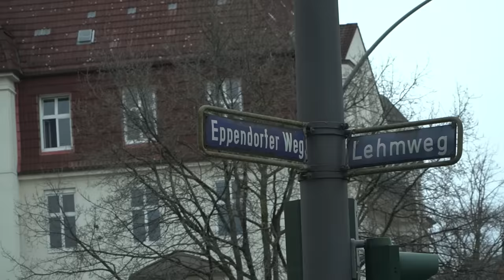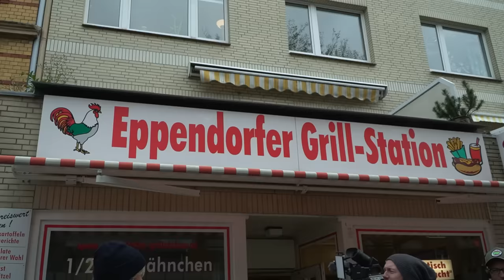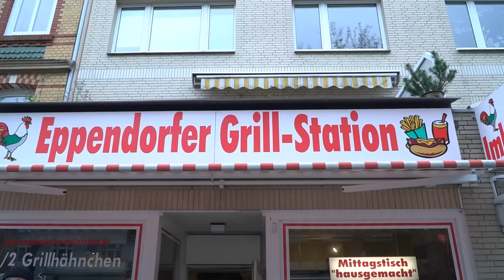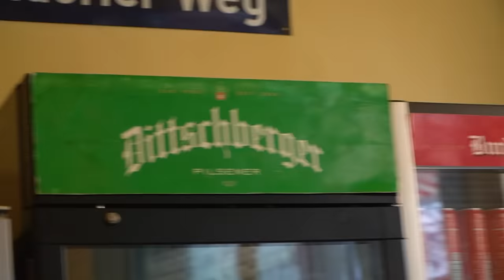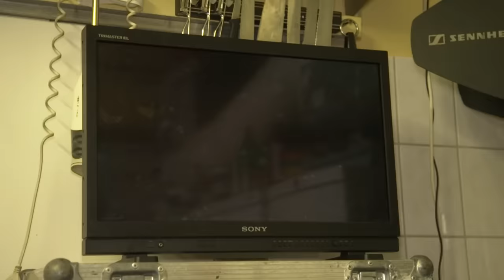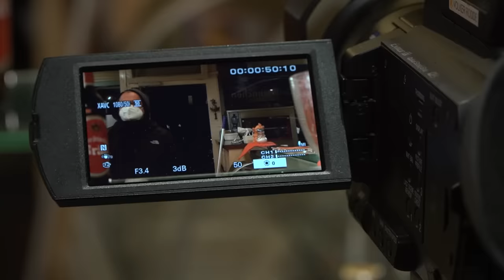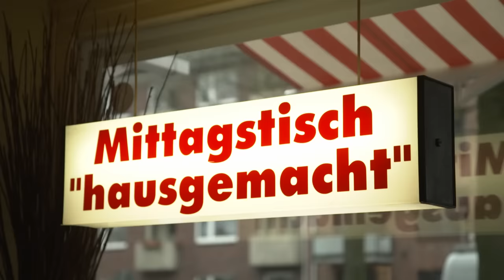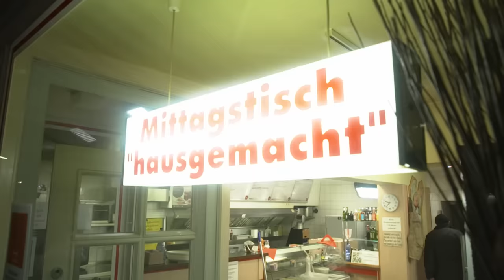Olli Dittrich hinter den Kulissen von Dittsche | Kurzstrecke mit Pierre M. Krause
Bidde? Olli Dittrich hat sich frisch aus dem Bett geschält, um Pierres Leben mit fesselnden Anekdoten zu bereichern. Obendrauf gibt es seltene Einblicke vom Dittsche-Set. Wie bereitet sich der Netzwerk-Experte Dittrich auf seine Drehs vor? Spielt er etwa Dittsche-Ridoo? Antworten dazu gibt es eventuell im Video!